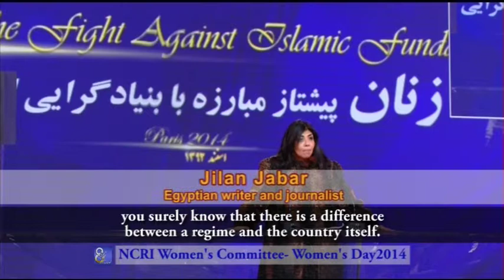International Women's Day - Paris, 1 March 2014 Iran Part 3/3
On the occasion of International Women's Day a conference was held on March 1 in Paris with the presence of Mrs. Maryam Rajavi, the President-elect of the Iranian Resistance, a large number of prominent political and social figures as well as artists, human rights and women’s rights activists from five continents.

If this video was helpful please like it and send the link to your friends.